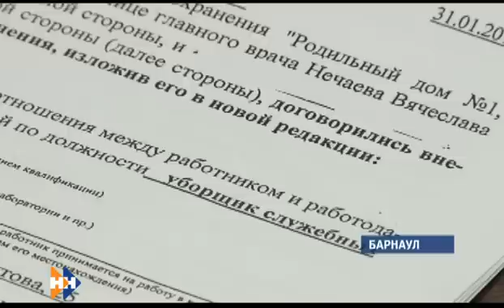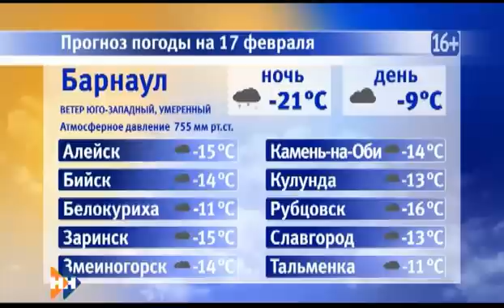Информационная программа «Наши новости» 19.02.18 ВЕЧЕРНИЙ ВЫПУСК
Смотрите в выпуске:
Реальная экономия. Почему в барнаульском роддоме санитарок переводят в уборщицы?
Призрак благотворительности. В крае обсудили, как сделать работу некоммерческих организаций заметнее?
Вековые традиции. Как провожали зиму на Алтае?